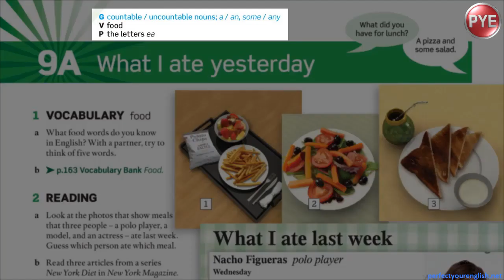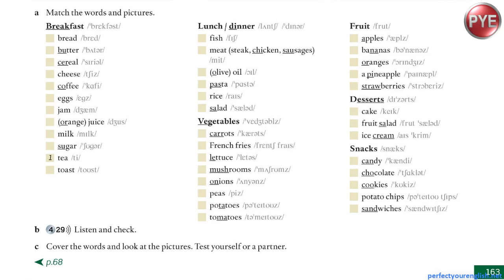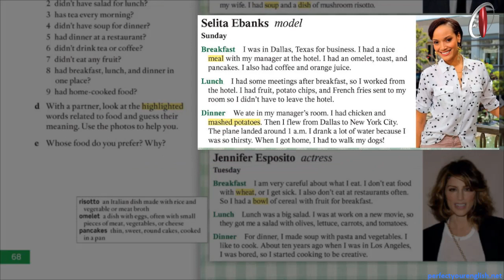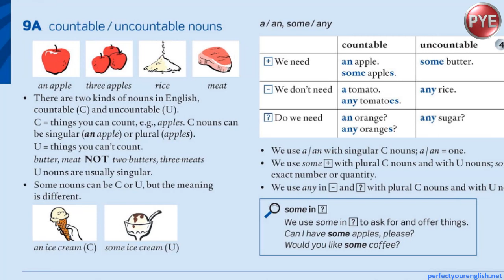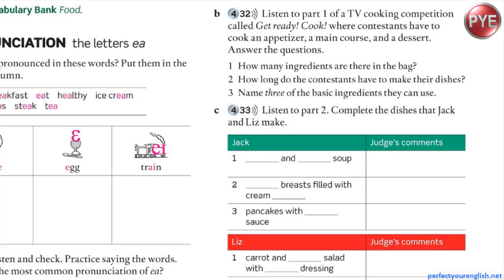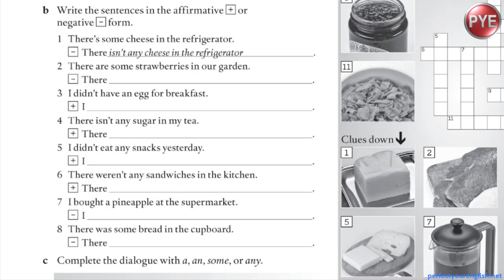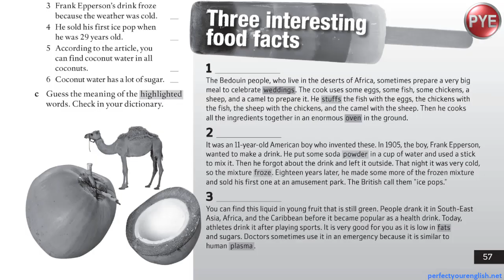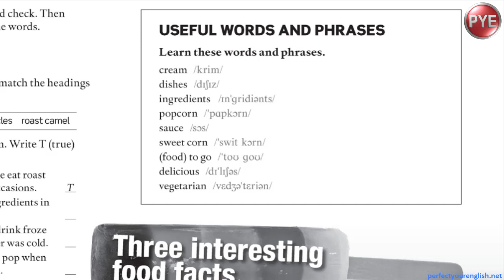Lesson 9Aویدیوی کامل جلسه 33 کتاب 1 امریکن اینگلیش فایل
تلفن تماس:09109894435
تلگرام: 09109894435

تلگرام و واتس اپ: 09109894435